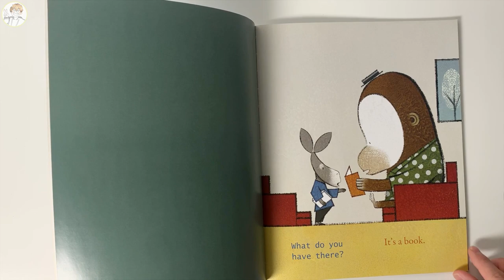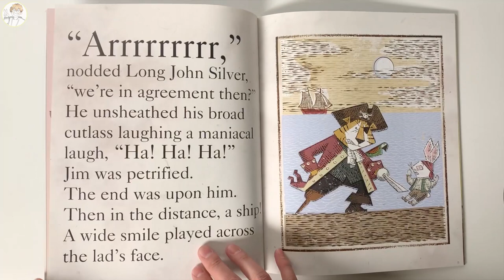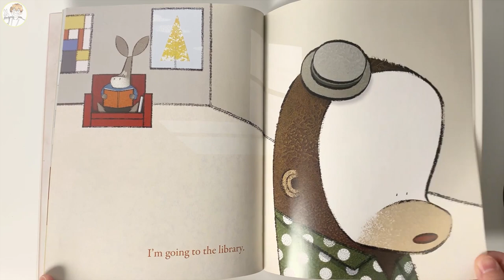It's a Book Read Aloud Kids Book Lane Smith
"It's a Book" by Lane Smith is a humorous picture book that playfully explores the differences between a traditional book and modern technology.
The donkey thinks the book can do all sorts of tech stuff like tweeting and needing Wi-Fi but the monkey keeps saying, "It's a book."
This book is a fun way to remind us how great real books are. They don't need batteries or screens, just your imagination! So, if you love books, you'll enjoy this one!

Reading a book online is cool and all, but there's just something special about having a real copy of a book in your hands. You can flip through the pages, feel the texture of the paper, smell the ink, and immerse yourself in the story in a way that just isn't possible on a screen. So, what are you waiting for? Grab a copy of "It's a Book" and support the authors and publishers.